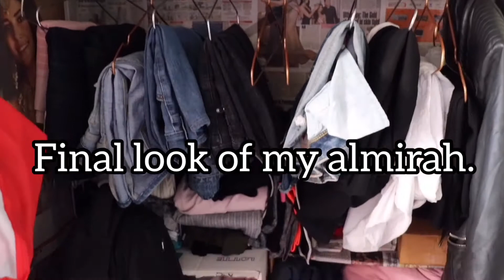Organising hacks| keep your stuff organised| Daily life hacks & tips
5 tips/hacks for setting or arranging your almirah properly.